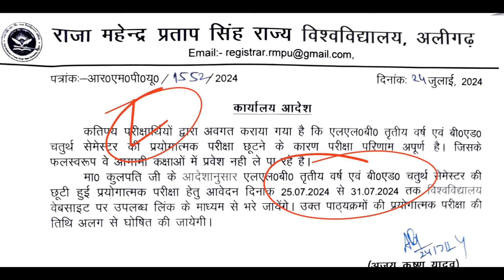BEd 4th/ Fourth Semester & LLB 3rd Year Re- Practical Form Date Update | RMPSU/ RMPSSU | InfohubASD